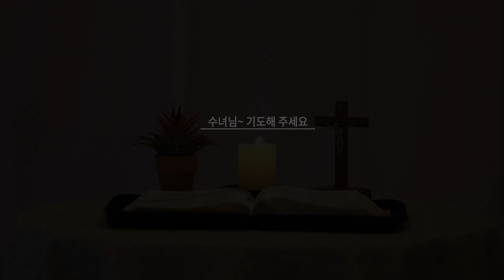[Pray for us Sister] 02.A prayer for the sick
02. 아픈 이들을 위한 기도
English subtitles (CC자막기능 활성화)
영어번역: 이으뜸, 마필운 신부님
기도: 우제열 베네딕다 수녀
작사·작곡: 황난영 율리아나 수녀
반주: 백사령 아우구스티나 수녀
노래: 이장규 베로니카 수녀, 이은아 루아 수녀, 민경화 세레나 수녀

여러 가지 이유로 기도하기 어려운 사람들이 많이 있습니다.
성령 안에서 힘이 되는 말씀을 봉독하고, 수녀님들이 부르는 성가를 들으며,
우리를 위해 기도해 주시는 수녀님과 함께 각자의 기도지향을 주님께 바칩니다.

성경 · 전례문 ⓒ 한국천주교중앙협의회, 2020.